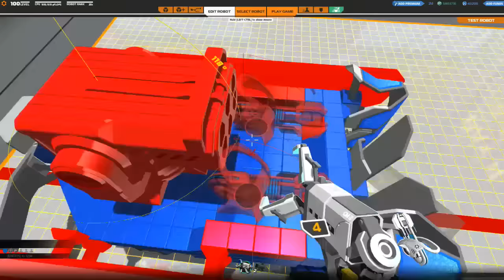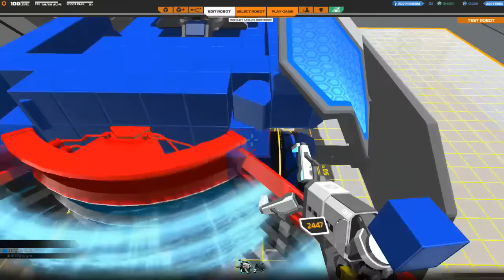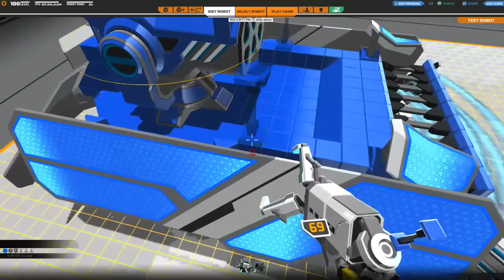ROBOCRAFT #28 - Wyrzutnia rakiet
W końcu bawię się wyrzutnią rakiet, ze stosunkowo mizernym efektem, ale zobaczymy co przyniesie czas i praktyka :)